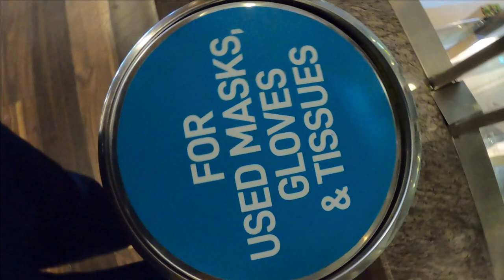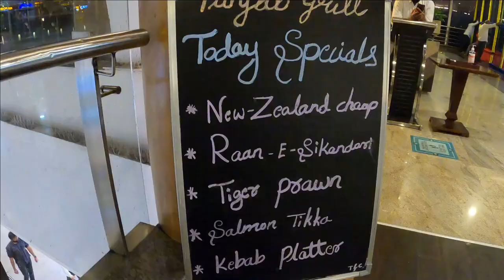Orion Mall | Biggest Mall in Bangalore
Hello friends
Here you will get a glimpse of Bangalore Mall.. The Orion Mall

This is the biggest mall in Bangalore.. Lovely atmosphere with amazing food stores
N also photography was done beautifully
As I'm a new Vlogger